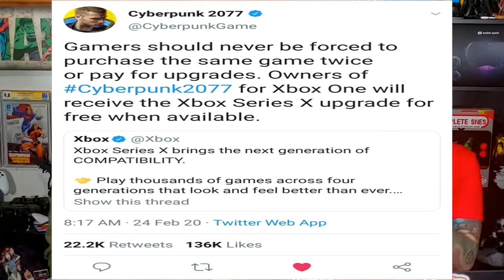Smart Delivery Xbox Series X & Resident Evil 3 Gameplay- LastCallGaming Ep39 Resident Evil 3 Winner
Smart Delivery Xbox Series X & Resident Evil 3 Gameplay- LastCallGaming Ep38 Resident Evil 3 Winner

Hello Gamers!

Welcome back to LastCallGaming

Hey guys, welcome to LastCallGaming, the show where you get to listen to video game news, submit video game questions, take part in giveaways, and drink along while its all discussed by some very unique voices. Hosted by Craig Perales & Mandrew Montemayor (and occasionally a guest here and there) join us as we grab some beers and discuss whats happening in the gaming Universe and have some fun along the way!

On todays episode we discuss the following:

Smart delivery w/Cyberpunk 2077 & Resident Evil 3
-What is the Smart Delivery?
3:02 Smart Delivery
-New Resident Evil 3 Gameplay
12:08 Res3
20:58   WEEKLY RIFF
27:26 Video Game Questions of the Week
39:05 CONTEST Winner
42:41 SIDEREEL